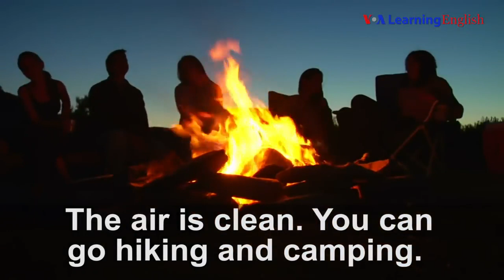Go On! Learn English / İngilizce Konuşma Pratiği - 3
İngilizceyi geliştirmek ve öğrenmek için harika bir video. Günümüzün global dünyasında, yabancı dil bilmek bir hayli önem oluşturmaktadır.